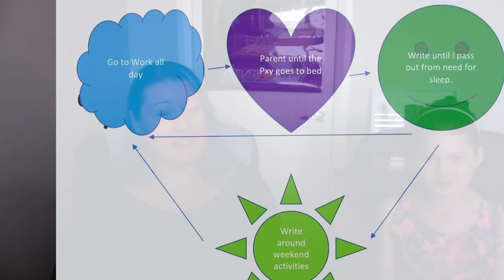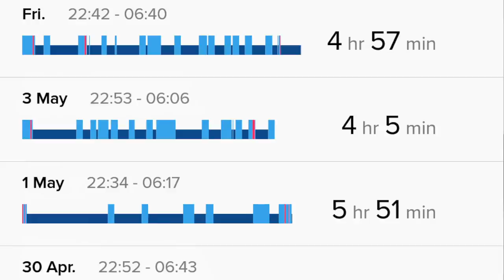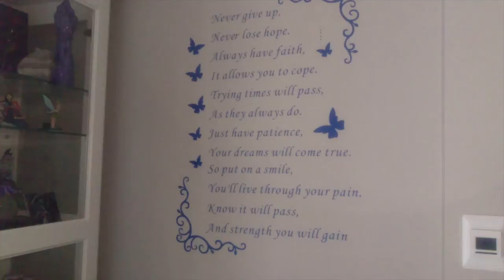TWQ 13th May 2018 Mother's Day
The Weekie Quickie with Ebony. This weeks topic is all about being a writing mother.